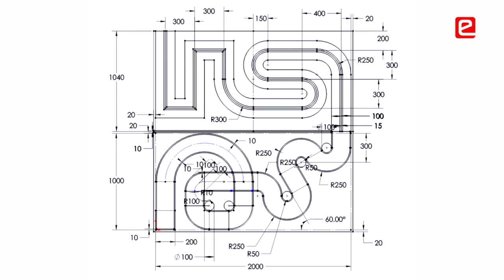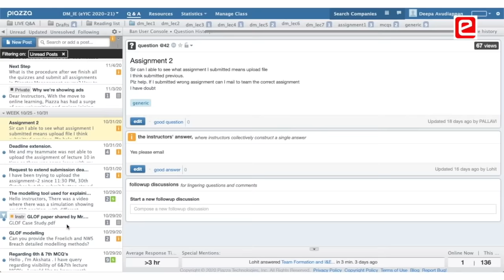What is e-Yantra School Robotics Competition (eYSRC)?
e-Yantra School Robotics Competition (eYSRC)!!! 🚀😃🤩